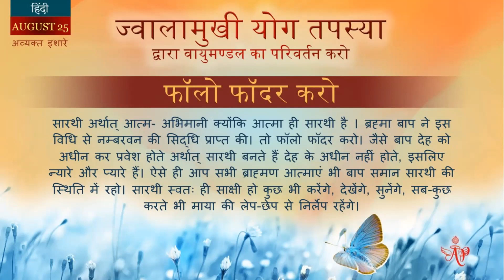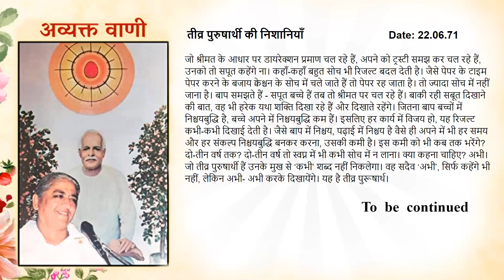English August 25, 2023 Mohini Didi Transform the atmosphere with volcanic yoga tapasya Hindi C